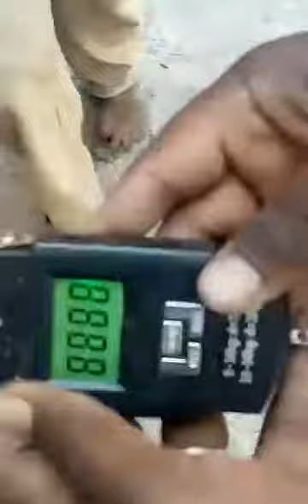Real double engine saamp origin 4595 call me ishwar pawar 8767689467